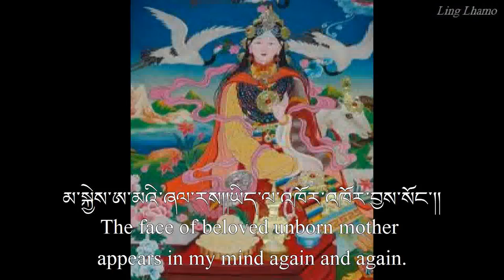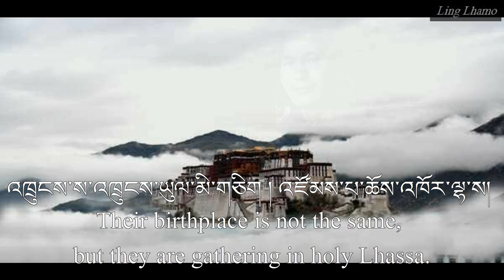"White Crane" by Dubhe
Dubhe sings the poem of the Sixth Dalai Lama, predicting his own rebirth in Lithang, Kham